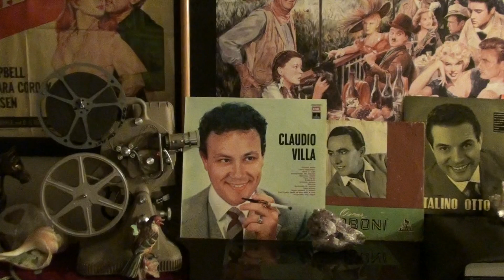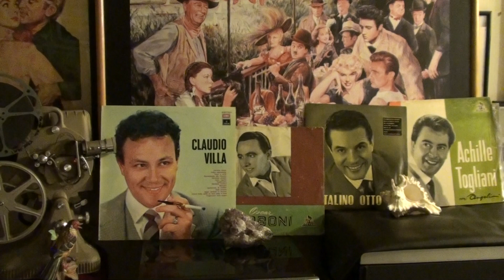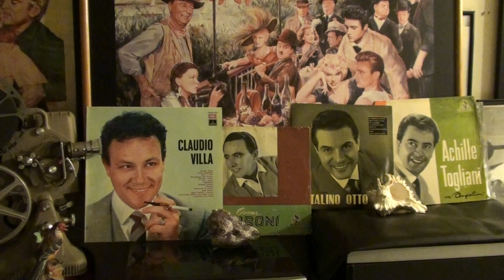CLAUDIO VILLA "L'AMORE SOTTO LA LUNA"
IL REUCCIO IN "L'AMORE SOTTO LA LUNA"